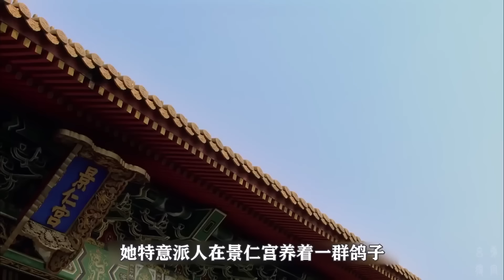安陵容屡次得到甄嬛帮助，可她为何如此恨甄嬛？【幺弟后宫史】